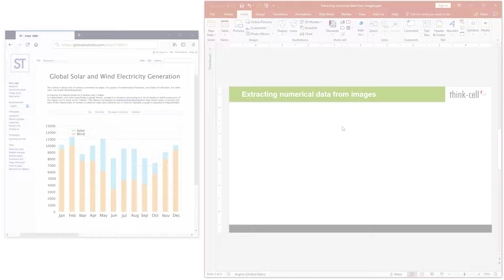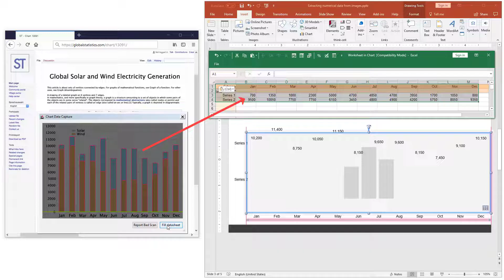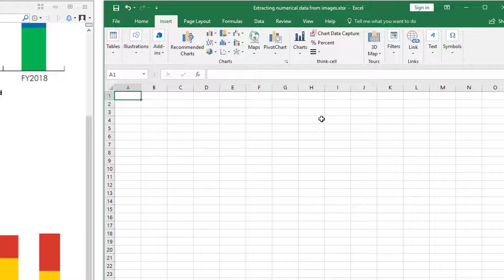Extracting numerical data from images (think-cell tutorials)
This video provides step-by-step instructions on how to extract numerical data from chart images and then use this data in a think-cell chart.
0:00 - Introduction
0:21 - Finding a chart image
0:28 - Choosing a think-cell chart type for your data
0:43 - Extract-Button in internal datasheet
0:53 - Using the chart data capture window
1:30 - Quality of source material
1:48 - Reporting a bad scan
2:06 - Formatting & styling think-cell chart with imported data
2:29 - Extracting data to an Excel worksheet